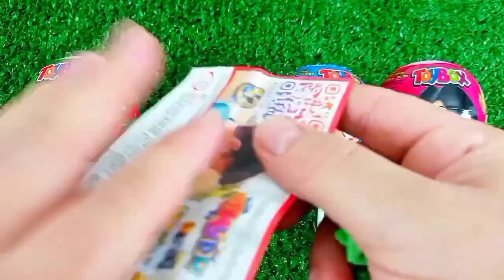Satisfying, Candy Unboxing video, Asmr Lollipops and Sweets ASMR Opening - Yummy Rainbow Lollipop